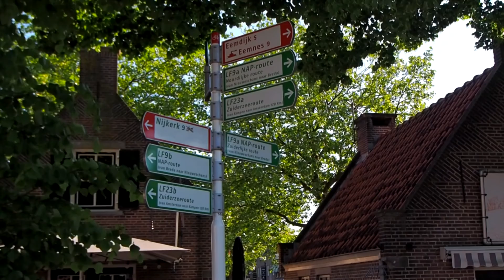langs Randmeer Spakenburg Eemdijk Eembrugge, dijkverbetering Zuidelijke Randmeren en Eem 2016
Dijkverbetering Zuidelijke Randmeren en Eem.
Prachtig Spakenburg, Eemdijk tot Eembrugge.
Westdijk, Eemdijk en Palendijk
Het laatste shot is van de Kunstkijkroute Hoogland.
Film Jan den Ouden 2016